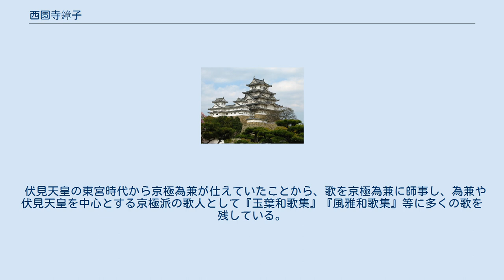西園寺鏱子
西園寺 鏱子（さいおんじ しょうし）は、第92代天皇・伏見天皇の皇后（中宮）。
鎌倉時代後期から南北朝時代にかけての京極派の代表的歌人。
従一位太政大臣西園寺実兼の長女。
母は内大臣中院通成の娘、顕子。
女院号は永福門院（えいふくもんいん/ようふくもんいん）。
法名は真如源。
 次妹の西園寺瑛子（昭訓門院）は亀山上皇の寵姫で、末妹の西園寺禧子は後醍醐天皇の皇后・二条派の有力歌人である。
 現存する和歌だけでも387首が残り（重複入集も別個に数えると453首）、うち151首が勅撰和歌集に入集した。
 弘安11年（1288年）4月27日、従三位。
正応元年（1288年）6月2日、前年に即位した伏見天皇のもとに入内、同月8日女御、さらに同年8月20日には中宮となった。
 実子は生まれなかったが、典侍五辻経子が生んだ東宮胤仁（のちの後伏見天皇）を猶子とし、手許で育てた。
永仁6年（1298年）8月21日、伏見天皇の譲位にともない院号宣下をうけた。
正和5年（1316年）6月23日に出家し、真如源と号する。
興国3年（1342年）5月7日、72歳で崩御した。
 伏見天皇の東宮時代から京極為兼が仕えていたことから、歌を京極為兼に師事し、為兼や伏見天皇を中心とする京極派の歌人として『玉葉和歌集』『風雅和歌集』等に多くの歌を残している。